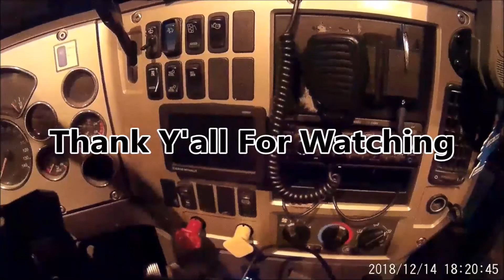Short Haul Trucking Dashcam vlog:Upstate NY to Northern Pa (12.10.18) #1240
I'm a local/short haul/day trip truck driver...and these are the MisAdventures of my travels down the road that I share with y'all.